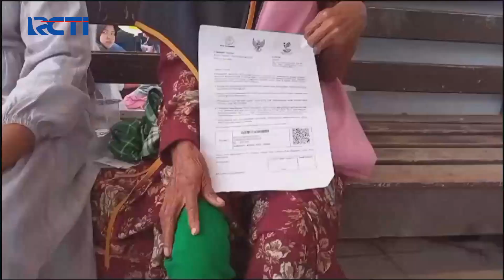Ratusan Emak-emak di Pandeglang Rela Antre Panjang Demi Bansos Pemerintah - SIS 17/09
Ratusan emak-emak di Pandeglang, Banten antre berjam-jam demi mendapatkan bantuan sosial dari pemerintah. Warga datang dari berbagai daerah.